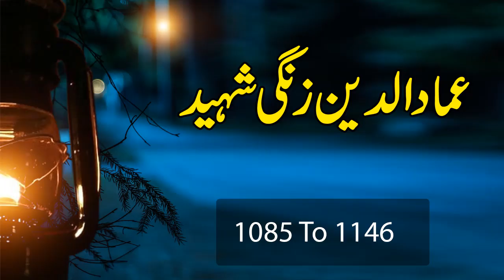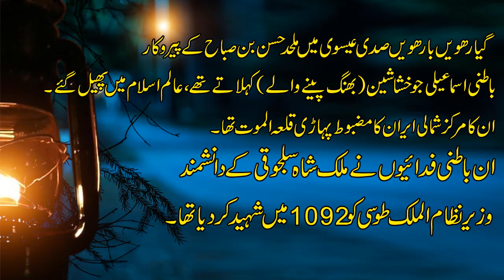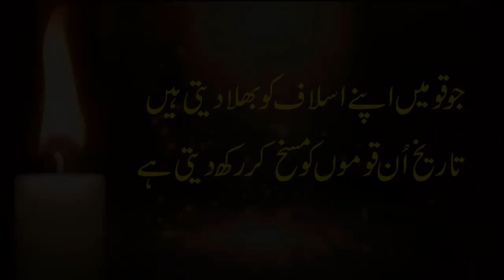The Story Of Amadud Din Zangi Shaeed عماد الدین زنگی شہید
In this video was making by The Story Of Amadud Din Zangi Shaeed عماد الدین زنگی شہید
Our Mattow we Make Thia channel is one of the best islamic channel in the world.

Subscibe our Channel.